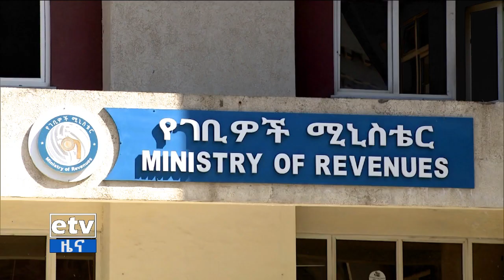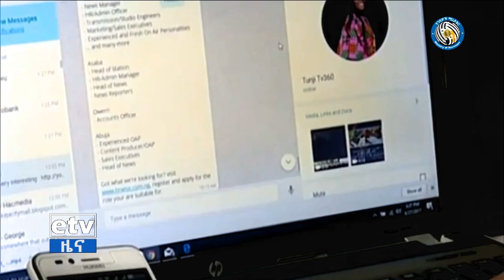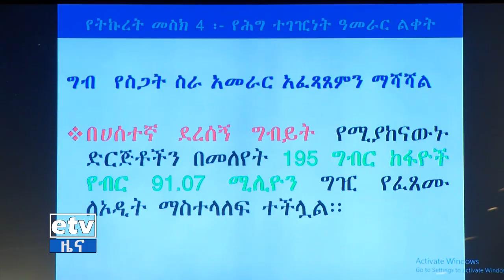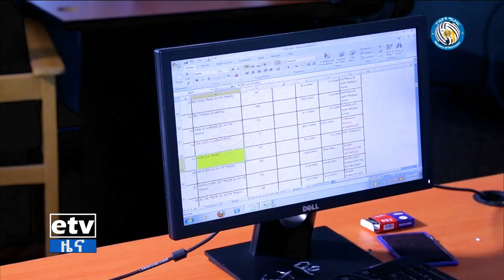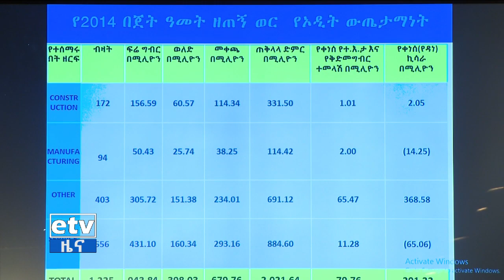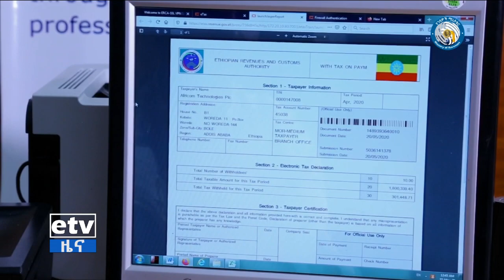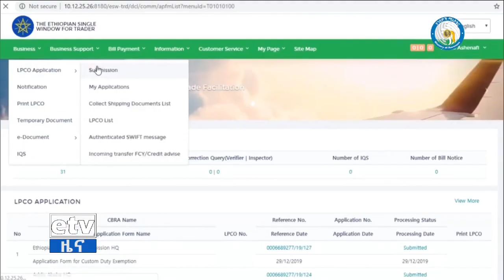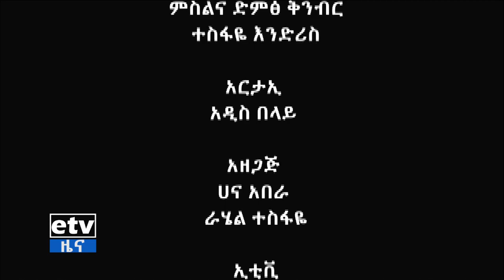ከራስ ለራስ፡-ገቢያችን ህልውናችን Etv | Ethiopia | News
ከራስ ለራስ፡-ገቢያችን ህልውናችን